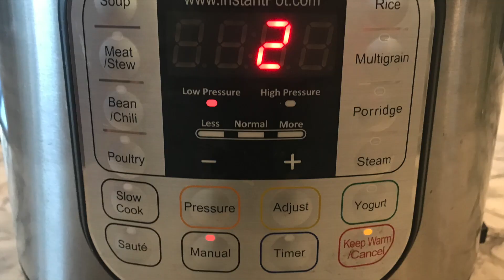Mixed vegetable curry - Instant Pot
Mixed Vegetable Curry – A traditional Maharashtrian mixed vegetable curry with a spicy sesame sauce that celebrates the seasonal bounty of winter vegetables cooked in an earthy, aromatic sauce with coconut, peanuts and sesame seeds.

We would love to hear from you! If you try this recipe, please tag us on Instagram or Facebook ministryofcurry.